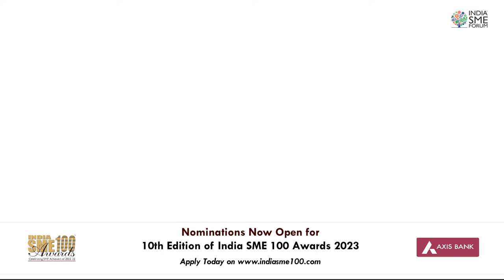Meet Mr. Sanjeev Prajapati, Cultivator Natural Products Pvt Ltd, Winner of India SME 100 Awards 2022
Get ready to be inspired by Successful Entrepreneurs!

Meet Mr. Sanjeev Prajapati, Cultivator Natural Products Pvt. Ltd., Winner of India SME 100 Awards 2022, India's Most Prestigious Award for MSMEs.

If you are also running a successful enterprise, nominate today to join the League of India's Extraordinary Entrepreneurs